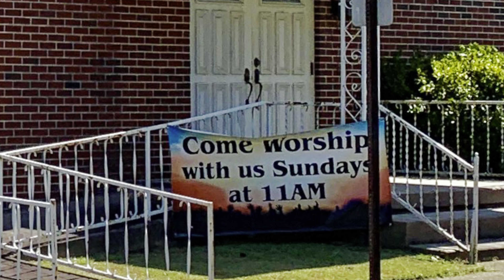Sunday worship at South Highland Baptist Church. February 12, 2023.